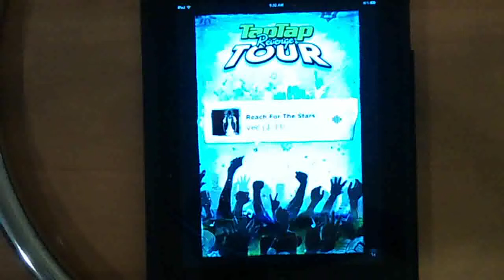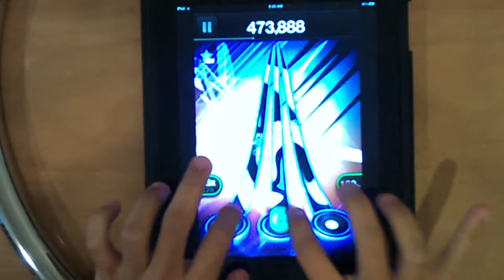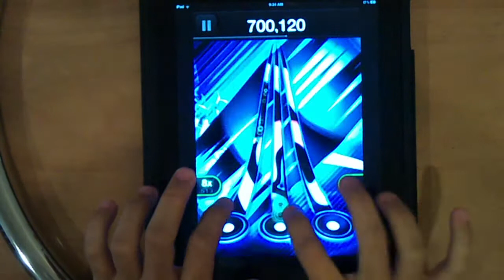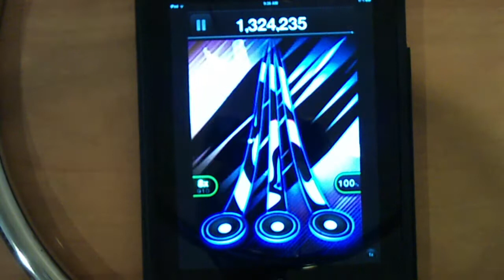(TTRTour) Vee & DJ Drama - Reach for the Stars (FC) [WR]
If some of you have not notice the better audio quality, this is the first video I replace my old headset with a Sony MDR-ZX600 headset. Audio quality is six times better than the old one. :)

-Song Description-
Album: The Visionary
Release Date: 20 May 2011
Genre: Hip-Hop/Rap
Price: Free (Free Track of the Day)